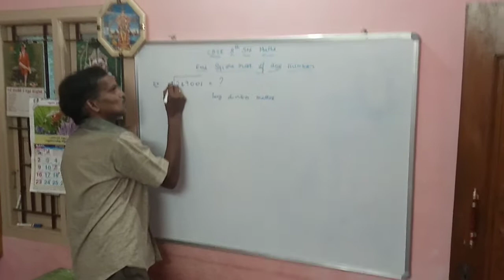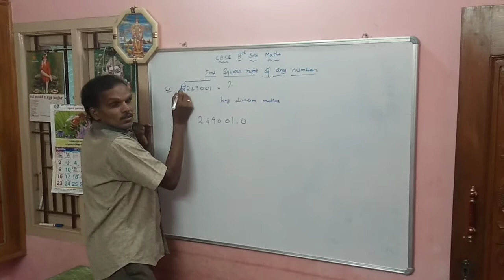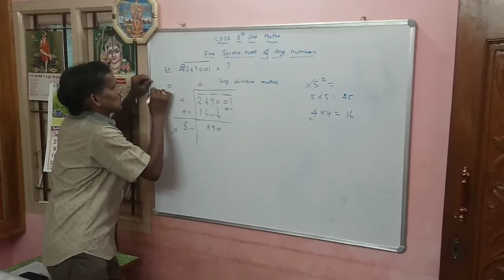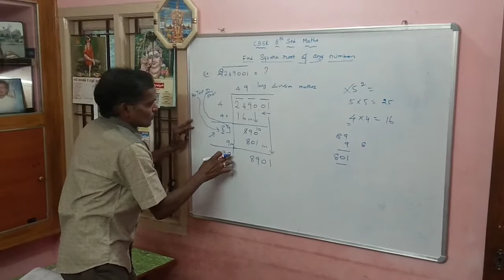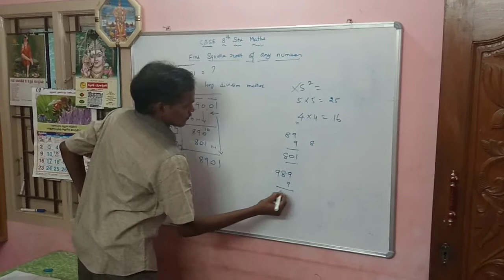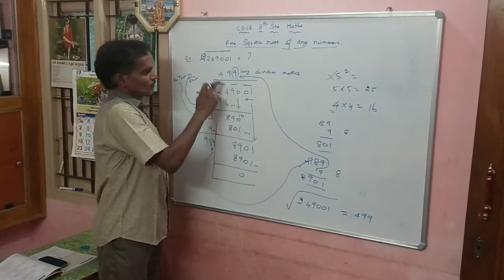CBSE 8th std Maths square root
Find square root of any number